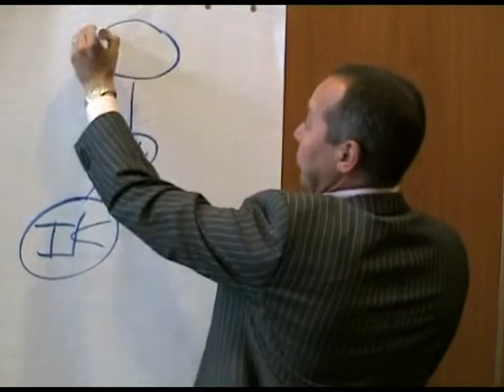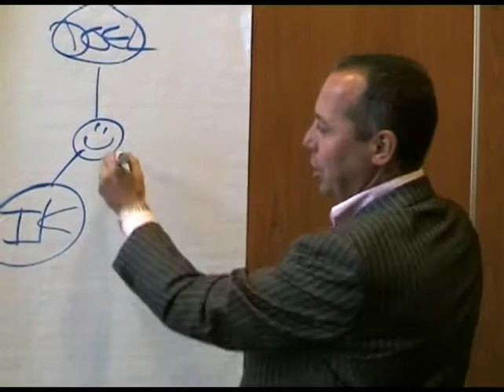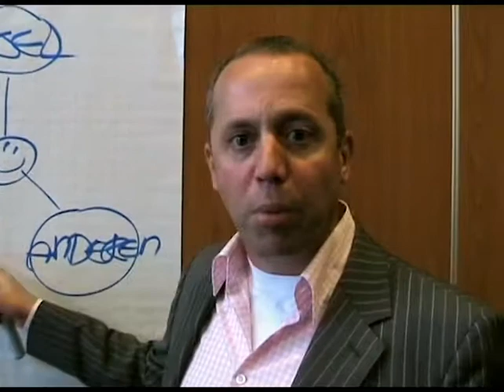Sociale Slagkracht, web-tv serie door Toptrainer Remco Claassen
Een serie korte en krachtige tips en inzichten voor jouw persoonlijke ontwikkeling, door toptrainer Remco Claassen

Exclusief voor deStatus.TV geeft Remco zijn tips voor jouw persoonlijke groei.

Hier tonen we de eerste video.
Voor de gehele serie van 13 video's,

Videoproductie: Edo van Santen, Talk&Do.TV ), augustus 2008.

Meer informatie over Edo van Santen?
zie voor Elevator Pitch Training, Camera- Podium- Media- en Presentatie-training, of Talk&Do.TV voor Interviews en Videoproducties.